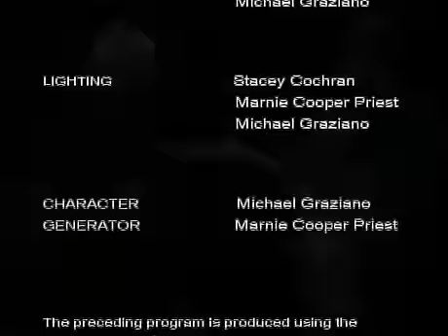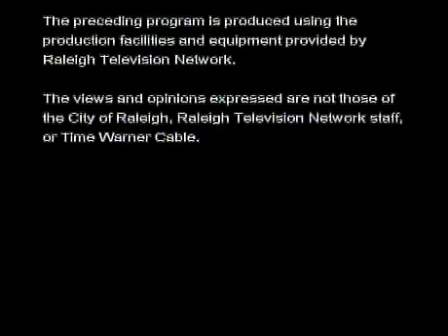Miriam Herin Interview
Miriam Herin Interview by Stacey Cochran for Raleigh Television Network program The Artist's Craft. Directed by Marnie Cooper-Priest and Michael Graziano.